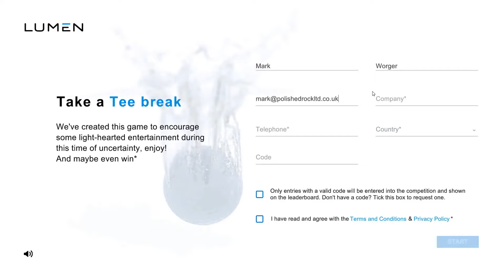Bespoke Game by Polished Rock - Mini Golf - Lumen